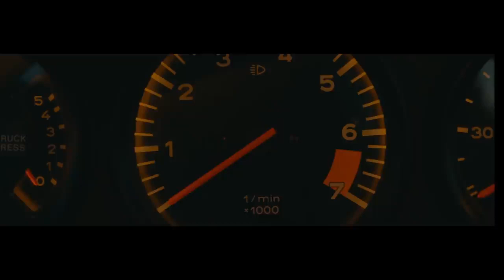01 Owner Stories Lawrence and his 911 SC